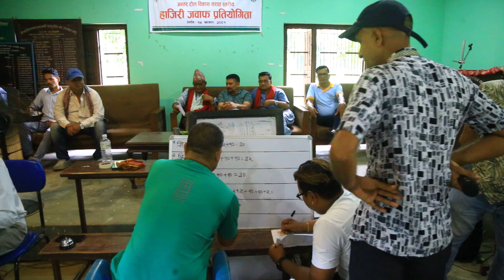Bandevi Community Forest Organized Quiz Competitions Part 4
AVASS TV HD CHITWAN NEPAL
Compiled by: Komal Chandra Bhagat Sudi
 Bharatpur-9 Aastha Chowk Bihani Tole
 Chitwan, Nepal